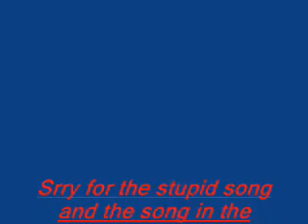Final Fantasy x-2 Random Humor Part 3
yuna sings Toxic